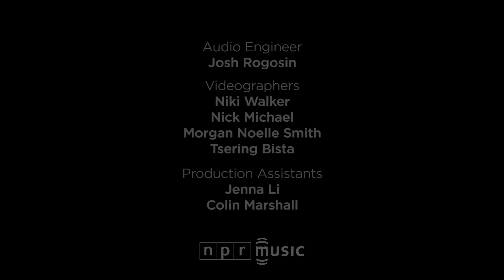Chance The Rapper: NPR Music Tiny Desk Concert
Robin Hilton | July 5, 2017 — Chance The Rapper knew he wanted to try a different approach for his Tiny Desk performance, so he decided to do something he said he hadn't done in a long time. He wrote a poem. More specifically, he wrote a poem in the short time it took him to ride from his hotel in Washington, D.C. to the NPR Music offices. Calling it "The Other Side," Chance debuted it in the middle of his remarkable set, reading from his notes written out in black marker on sheets of typing paper.

"I still have all the keys that are of no use to me," he began. "They used to, though. On the other side was a mansion on a hill, complete with L.A. pools and fireplaces and a rim made specifically for people that lie about being six feet to dunk on."

Chance didn't get much further before he was interrupted by one of the hazards of performing in an actual, working office: a building-wide page for someone to call the mailroom. But Chance rolled with it, cracking a quick joke before starting over again.

The night before arriving for his Tiny Desk set, Chance performed for more than 23,000 people at Jiffy Lube Live, an outdoor theater in Bristow, VA. The sold out arena and amphitheater shows of his current tour offer a stark contrast to the first time I saw Chance in concert back in 2013. Then, he was a 19-year old upstart rapping and singing for a handful of people at a tiny club in Austin, Texas. A lot has changed since then, and quickly. Chance's most recent mix tape, Coloring Book, was widely ranked among the best albums of 2016 (some called it a masterpiece) and featured collaborations with a cast of hip-hop luminaries, from Kanye West to Lil Wayne and T-Pain.

Chance's poem "The Other Side" was sandwiched between an opening version of "Juke Jam" from Coloring Book and another special gift just for his Tiny Desk appearance, a moving cover of Stevie Wonder's 1974 song "They Won't Go When I Go."

Set List
"Juke Jam"
"They Won't Go When I Go" (written by Stevie Wonder)

Musicians
Chance The Rapper (vocals); Nico Segal (trumpet); Peter Wilkins (keys); Rachele Robinson (background vocals); Ben Lusher (background vocals); Elliot Skinner (background vocals); Richard Saunders (background vocals); Greg Landfair Jr., aka "Stix" (drums)

Credits
Producers: Robin Hilton, Niki Walker; Audio Engineer: Josh Rogosin; Videographers: Niki Walker, Nick Michael, Morgan Noelle Smith, Tsering Bista; PA: Colin Marshall, Jenna Li; Photo: Claire Harbage/NPR.